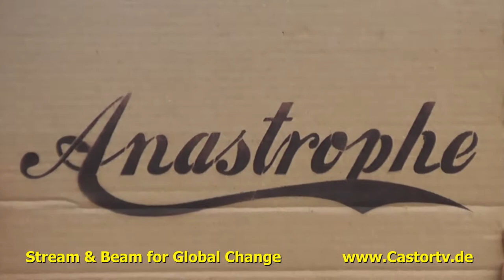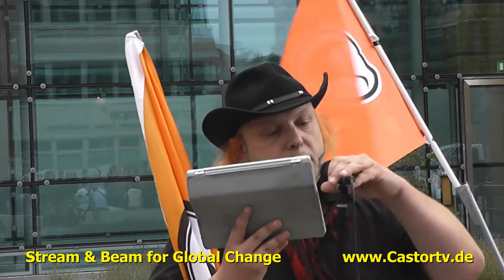SWU Berlin 31082013 Part004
Redebeiträge Stop Watching Us Berlin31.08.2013
Infolink: